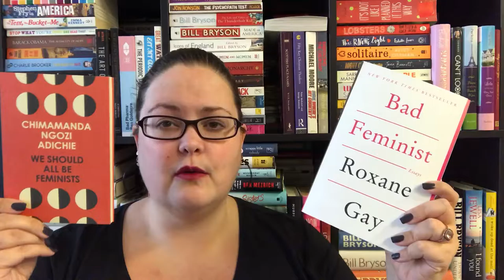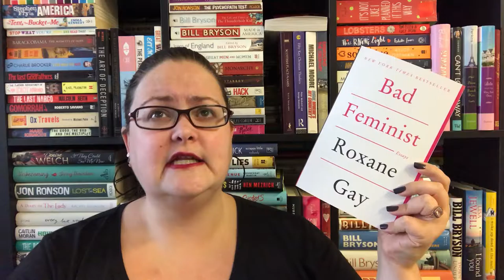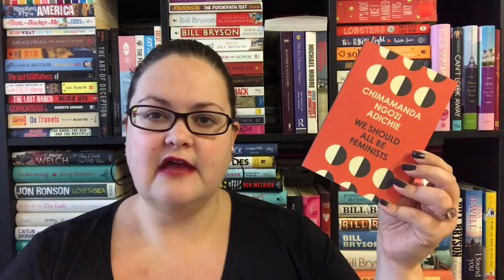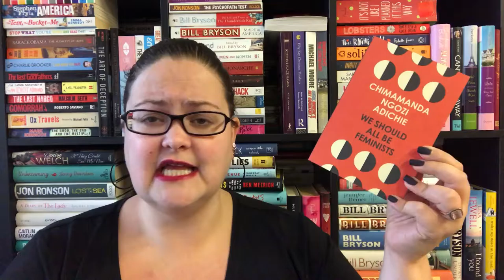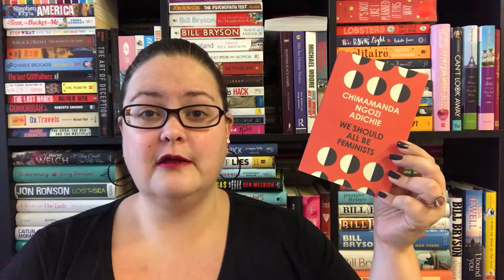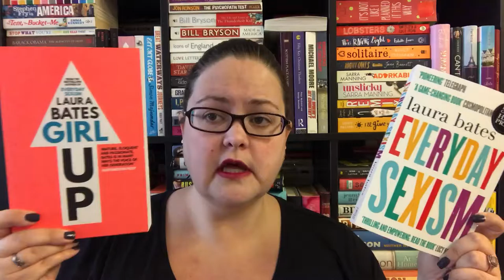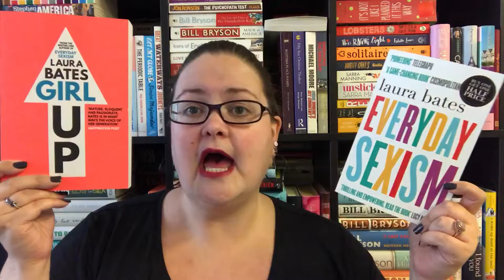Feminist Reads!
Some awesome non-fiction books I've read tackling the subject of feminism...